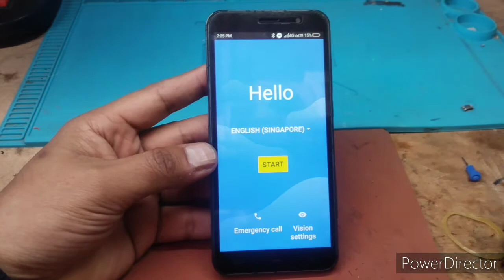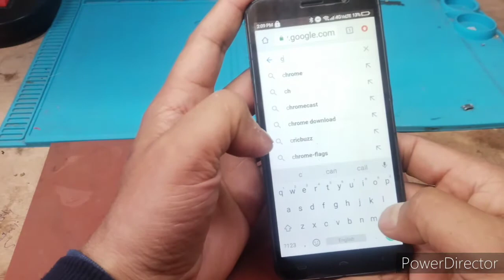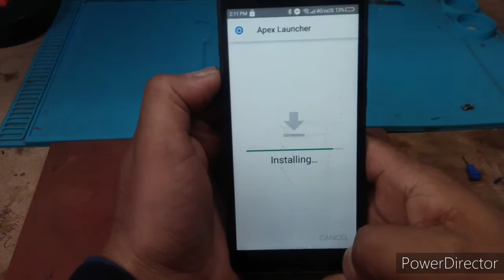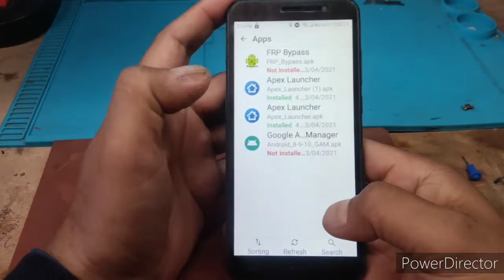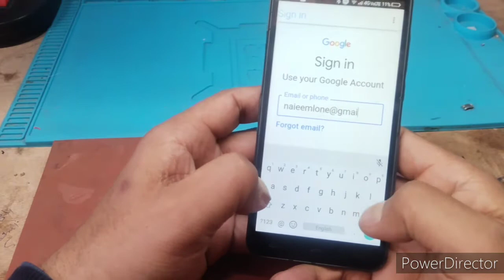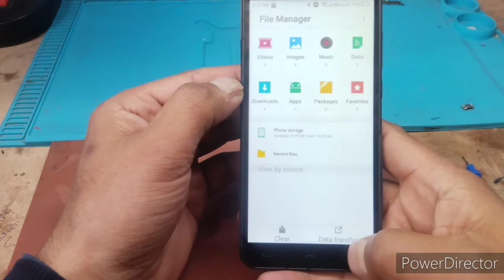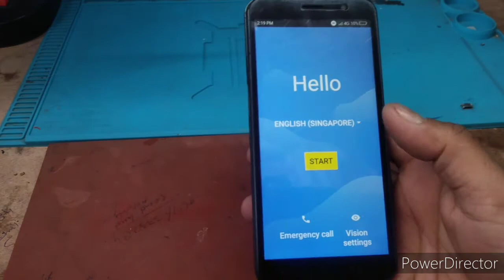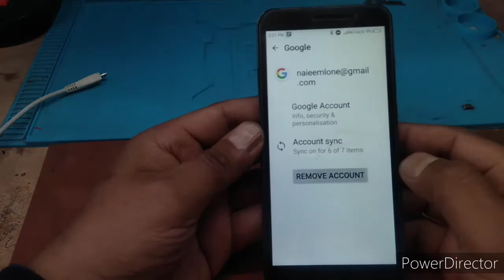HOMTOM- H1 - FRP BYPASS WITHOUT PC ,NO SIM ,NO OTG EASY WAY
HOMTOM H1 FRP BYPASS EASY METHOD
SEARCH ADDROM.
AND DOWLOAD
APEX LAUNCHER,
GOOGLE ACCOUNT MANNAGER 8,9